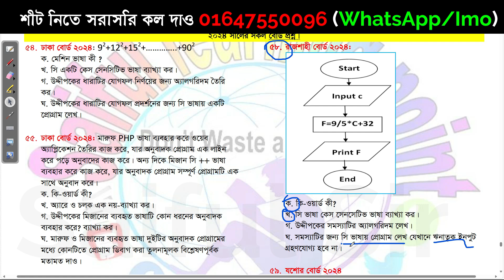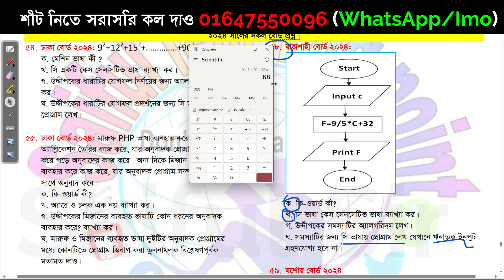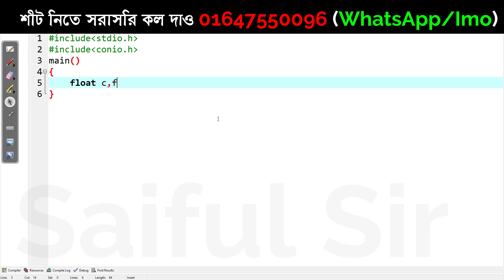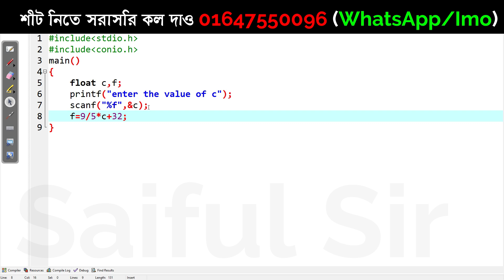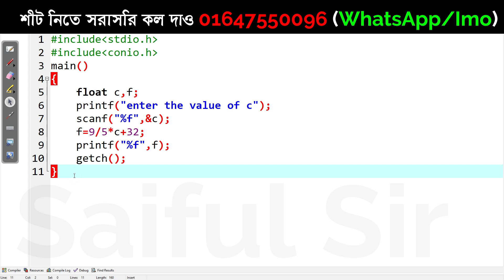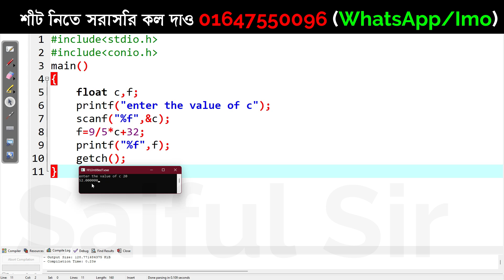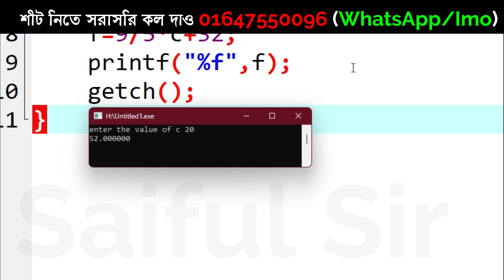F=9/5*C+32 | সেলসিয়াস থেকে ফারেনহাইট সি প্রোগ্রামিং। পঞ্চম অধ্যায় । HSC ICT Chapter 5 | C programm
কিনতে পারো আমার তিনটি রোকোর্ডেড কোর্সি
তথ্য  ও যোগাযোগ প্রযুক্তি।
ফিন্যান্স ও ব্যাংকিং।
হিসাববিজ্ঞান।

F=9/5*C+32, সেলসিয়াস থেকে ফারেনহাইট সি প্রোগ্রামিং,পঞ্চম অধ্যায়,HSC ICT Chapter 5, C programm, সি প্রোগ্রামিং সেলসিয়াস টু ফারেনহাইট আইসিটি ৫ অধ্যায়, আইসিটি বোর্ড প্রশ্ন ২০২৪, সি টু এফ আইসিটি পঞ্চম অধ্যায় সি প্রোগ্রাম, সি প্রোগ্রাম ২০২৪ বোর্ড প্রশ্ন, আইসিটি বোর্ড প্রশ্ন সি প্রোগ্রাম ২০২৪, celcius to farenheight c programm, c program celcias to farenheit, ict 5th chapter board question 2024, hsc ict 2024 board question solution,